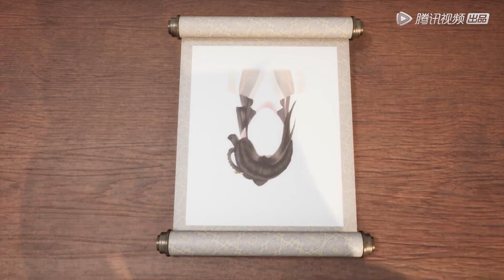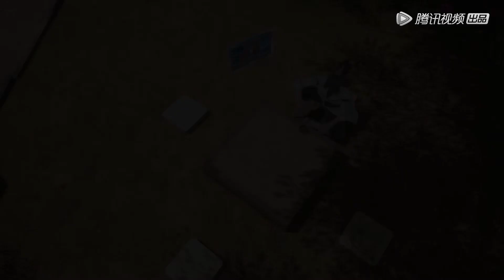《我气哭了百万修炼者》EP23 | 江北梦见娘亲惹怒父亲 | I Annoyed Millions of Cultivators | 腾讯视频 - 动漫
简介
《我气哭了百万修炼者》主要讲述了大学生江北在地铁站见义勇为，被系统眷顾，幸运地成为了系统宿主，穿越至异世界。在这个遍布修炼者的异世中，江北从一个小城的废材纨绔，转变成众人眼里的天才少年。凭借系统，江北从此走上了靠耍宝、作死、气人才能升级变强的道路。经历了退婚、斗诗一系列风波后，江北逐渐对这里的亲人产生了感情，江北和天才哥哥江南、武王之女候烟岚，携手与神秘势力和层出不穷的恶灵做斗争，随着故事发展，江北神秘身世逐渐揭露，上一代的恩怨情仇延续到江北身上。
十七年前，江万贯被仇家追杀，无奈之下他带着还在襁褓中的江北、江南，横跨无尽海域，从中央大陆来到灵气匮乏的极北大陆，隐姓埋名至今。神秘势力到来，昔日封印即将破除，打破了安静的生活。江北在一次次的战斗中崭露头角，识破了神秘势力的来历，解决了危机。撼天动地的战斗，打破了“绝天地通”，中央大陆的天才们借助传送阵来到极北大陆，江北为了守护大陆的安宁，和高高在上的中央大陆天才针锋相对，展露实力，逼着他们传送离开后，重新将空间封锁，天地隔绝。
江北在得知母亲并未死去，而是被星陨大陆的万魔宗囚禁了近二十年，决心横渡神秘广袤的无尽海域，前往这个世界的中央大陆，踏上“劈山救母”，成就辉煌的征途。

00:00 加入腾讯视频 - 动漫YouTube会员 抢先看更多精彩动漫
03:00 Join Membership Watch More Animation Firstly!